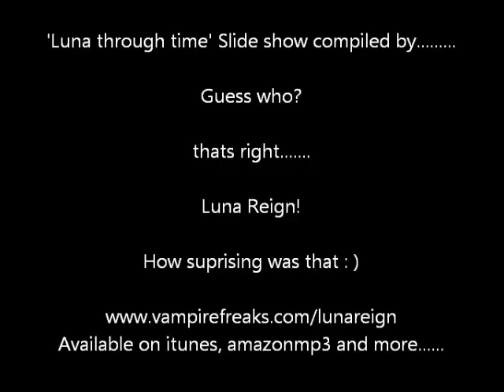Luna Reign - Purple Reign (Gothic Hard Rock Cover)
Luna Reign is a Gothic Rock band from the UK. A mix of Black Sabbath, Type o negative, Specimen, Sisters Of Mercy.

The Band
Vocals/Guitars - Lunar
Guitars - Luna C
Bass  - (Chloe)
Keys - Josh
Drums - Circuit Board Sid

Buy/stream Luna Reign music on iTunes, spotify, amazon deezer and more.

All Luna Reign music available via itunes, amazon, spotify, deezer and more...